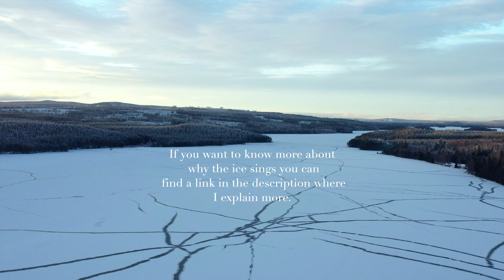Song of the ice | 10 HOURS raw ice sounds for sleep/meditation/relax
Every winter as the ice begin to grow on the lake it creates magical sounds that been fascinating me for as long as I can remember.  These sounds can be heard really loud, especially in the nights as the temperature drops very quickly. Since 4 years back I've been recording these sounds, so each year I make a new video with the sounds of the ice. These sounds are all recorded this winter of 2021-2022. Listen with headphones for the best experience, since some of the sounds are too deep to be heard on a mobile device or on a computer.
All the footage of the ice is recorded by the same lake that creates the sounds :)

Many people experience a calming feeling when listening to these sounds. It reminds us of the sounds of whale singing. And it also reminds us of the sound from before we were born, when we were inside the womb.
I personally love to have the ice sound in the background while writing, painting or meditate.

Let me know what you think of these sounds! I hope you will enjoy it!

► If you want to know more about why the ice makes these sounds, watch this video

► Listen to the ice sounds from the previous year (every year creates unique sounds):